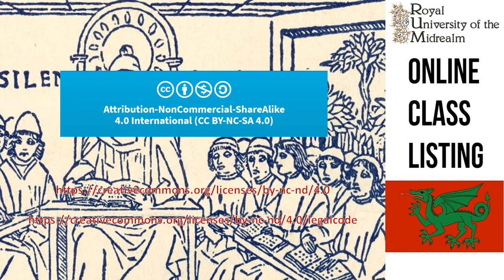Introduction to Viking Age Wire Plaiting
Sergeant Hjalmr discusses and demonstrates the process of plaiting wire to create arm bands like those found from the Viking era.